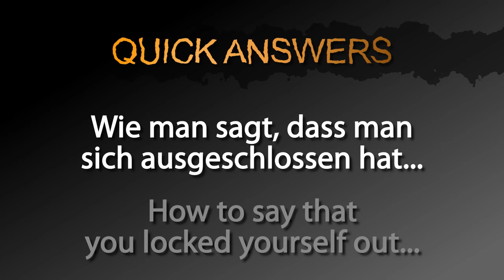How to say that you locked yourself out in German! － German to Die from: Quick Answers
Learn German with quick videos: How to say that you locked yourself out!

This video contains the following three sentences:
1. I locked myself outside.
2. I can’t get inside anymore. The door is locked.
3. The door is locked from the inside.